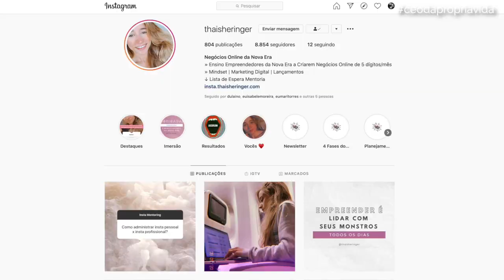NEGÓCIOS DA NOVA ERA | THAIS HERINGER | LIFEHACKER TALKS 💬